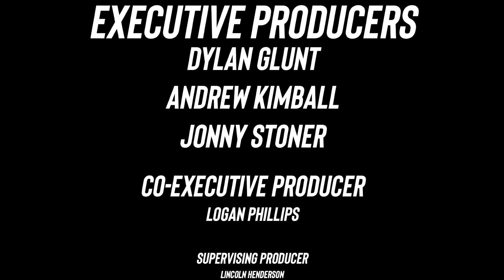The Daily Vlog Finale!!! We meet a STATE CHAMP?!?! THE VLOG #23